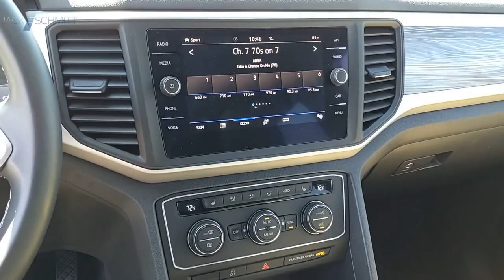2021 Volkswagen Atlas Cross Sport SP2374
2021 Volkswagen Atlas Cross Sport 3.6L V6 SE w/Technology